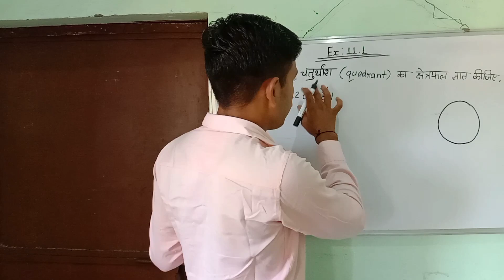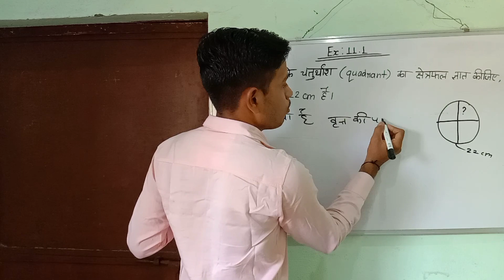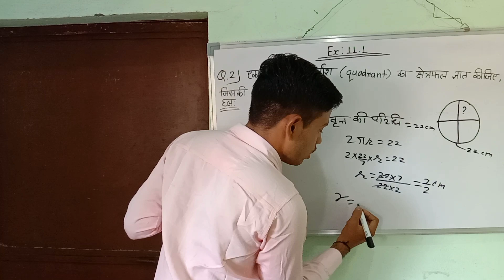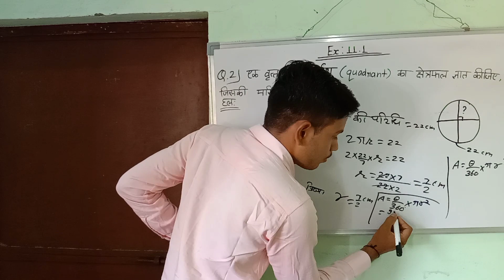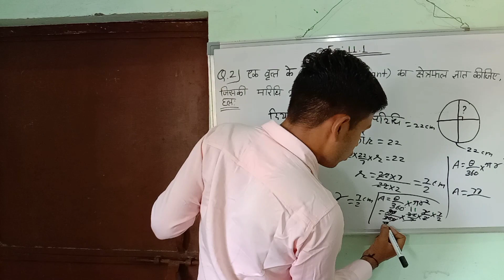Class 10th Maths Chapter 11 | Exercise 11.1 Q-2 Class 10th | Math Class 10 Chapter 11.1 In Hindi #10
Class 10th Maths Chapter 11 | Exercise 11.1 Q-2 Class 10th | Math Class 10 Chapter 11.1 In Hindi
math class 10 chapter 11.1 question 1in hindi
कक्षा 10 गणित प्रश्नावली 11.1 प्रश्न 2
new ncert class 10th maths chapter 11
class 10th ka ganit 11.1